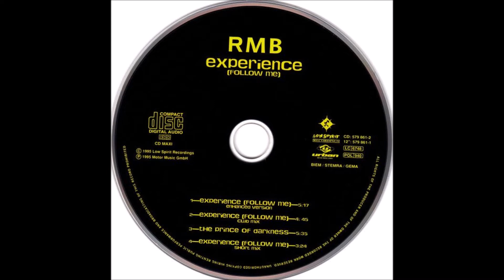RMB - Experience (Short Mix)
1995 Happy Hardcore